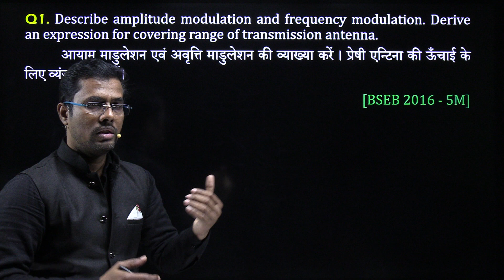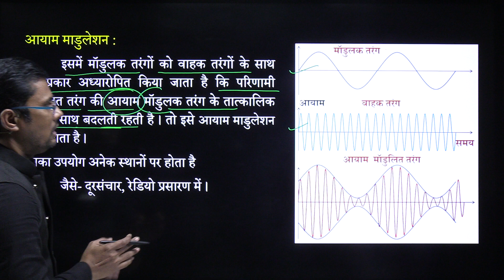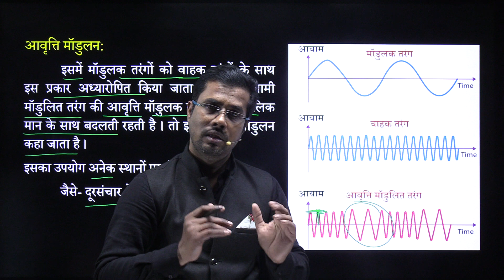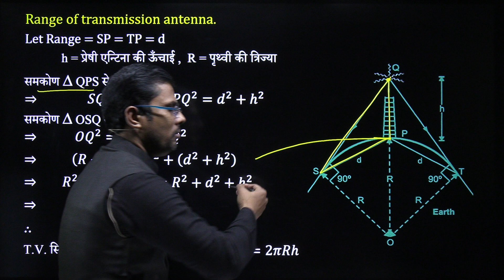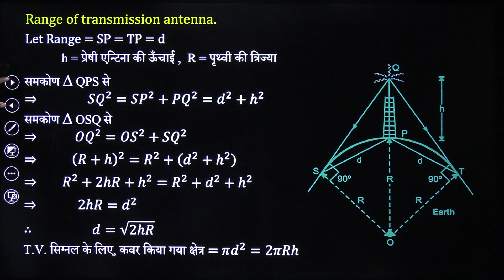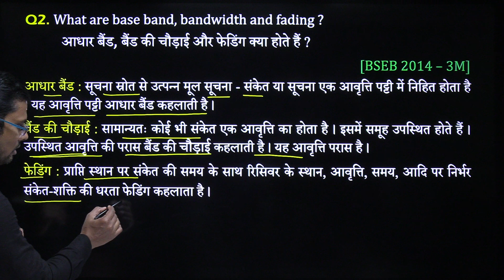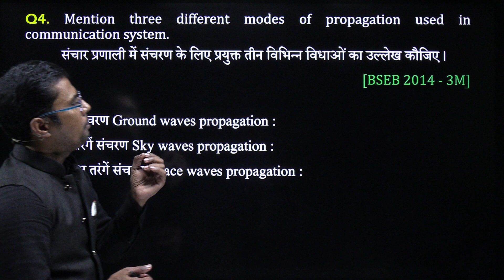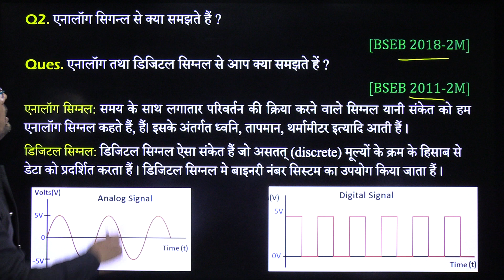2022 - 2009 || संचार व्यवस्था || Communication System || दीर्घ उत्तरीय प्रश्न || 12th Bihar Board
Communication System
संचार व्यवस्था
लघु उत्तरीय प्रश्न
दीर्घ उत्तरीय प्रश्न

Class 12th Physics Objective Question 2023 Bihar Board
12th Physics  Question 2023 Bihar Board
BSEB 12th important Objective Question 2023
12th Physics Official Model Paper 2023 Bihar Board
12th Physics Model Paper full Solution Bihar Board
Bihar Board Ka 12th Physics Ka Official Model Paper 2023
12th Physics vvi Objective question 2023
12th Physics vvi  Question 2023 Bihar Board
BSEB 12th Physics Question Answer 2023
Physics guru

12th Physics vvi Objective Question 2023 Bihar Board
Bihar Board 12th Physics Model Paper 2023
Class 12th Physics vvi Question 2023 BSEB
12th Physics Model Paper Answer Key 2023
Class 112th vvi Objective Question 2023
Matric 12th Physics vvi Question 2023
12th Physics Model Paper Solution 2023

Bseb 12th Physics model paper 2023
Bseb inter model paper 2023
Bseb class 12th model paper 2023

12th Physics vvi question
12th Physics vvi question 2023
12th Physics vvi objective
12th Physics vvi objective question
class 12th Physics vvi objective
class 12th Physics vvi question 2023

class 12 Physics vvi question

12th class Physics most important question 2023
12th class physics most important question
class 12th Physics most important chapter

12th Physics subjective question
12th Physics objective
12th Physics question
Physics12 question

Physics class 12 questions
Physics class 12 important questions 2023
Physics class 12 mcq questions
Physics class 12 objective questions

Download Bseb model paper 2023
Bseb model paper 2023 kab aayega
Model paper kya hota hai
Model paper kaise padhe
Bseb official model paper

◆ 12th Hindi model paper 2023 bihar board
◆ 12th Hindi important question answer 2023
◆ bihar board Hindi 12th

⭐ Physics 12th objective
⭐12th Physics objective